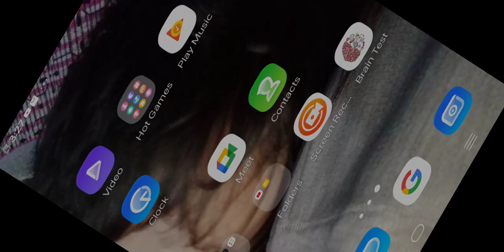The Shooter Game